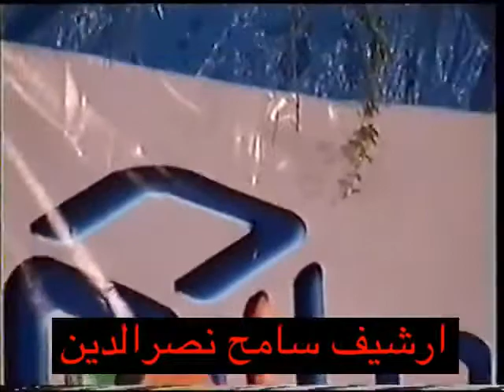فيكتور ميرزا ومحمود ابو اسماعيل مباراة بحمدون